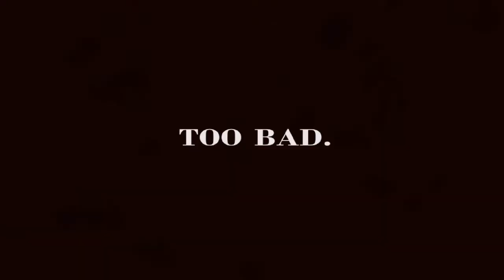THIS IS TERRIFYING! | Five Nights at Freddy's 4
Part 1 of Five nights at Freddy's 4 on ps4
We play FNaF 4!